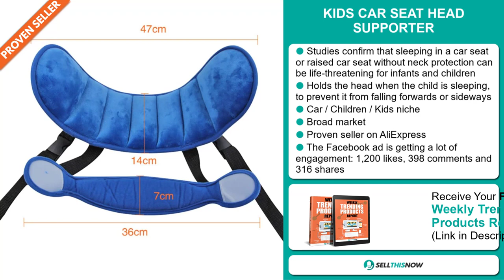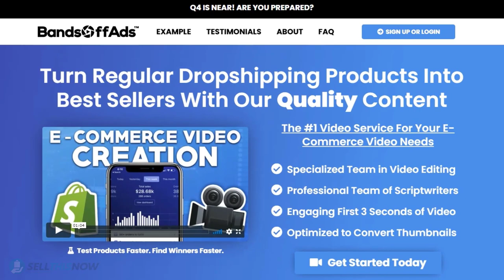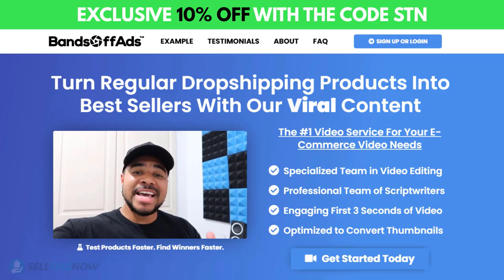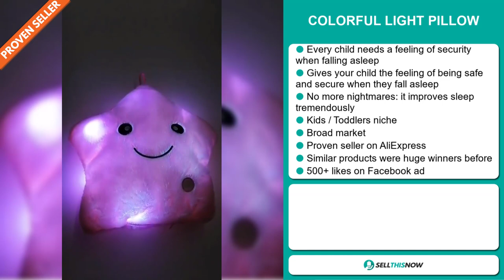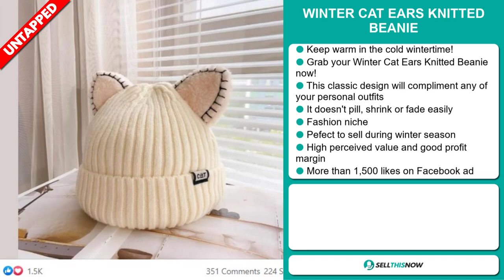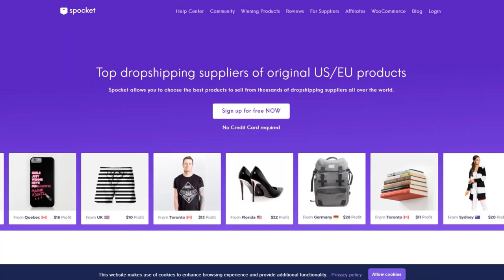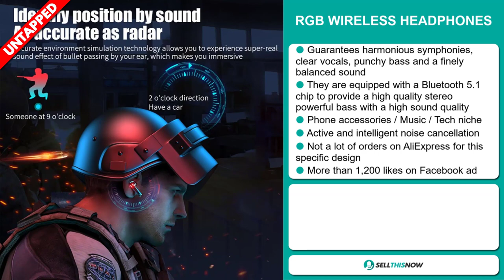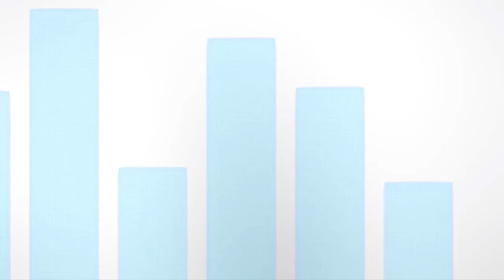Top 10 Daily Winning Products - Episode 641 | Sell This Now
📦 AliExpress Links, Facebook links, Competitors links :

▶ 00:00 - INTRO

▶ 00:12 - KIDS CAR SEAT HEAD SUPPORTER

▶ 01:06 - GUITAR HEAD BOLO TIE

▶ 01:56 - PERSONALIZED BIRTHSTONE BABY BRACELET

▶ 02:48 - BANDSOFFADS 10% OFF with the Code STN

▶ 03:24 - FLOATING BALL FUN GAME

▶ 04:22 - COLORFUL LIGHT PILLOW

▶ 05:11 - CUSTOM PHOTO DOG PAW NIGHT LIGHT

▶ 06:05 - WINTER CAT EARS KNITTED BEANIE

▶ 06:54 - SPOCKET

▶ 07:30 - SUPER WARM PET COTTON JACKET

▶ 08:14 - RGB WIRELESS HEADPHONES

▶ 09:06 - 2 IN 1 DRILL CHUCK RATCHET SPANNER